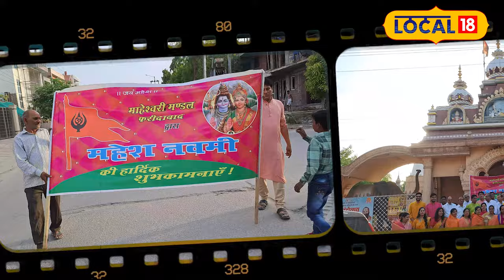Mahesh Navami 2024: माहेश्वरी समाज में महेश नवमी की धूम, सभी ने बढ़-चढ़कर लिया हिस्साlocal18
भगवान शिव को महेश के नाम से भी जाना जाता है। हिंदू पंचांग के अनुसार ज्येष्ठ माह के शुक्ल पक्ष की नवमी तिथि पर महेश नवमी मनाई जाती है। यह तिथि पूर्ण रूप से भगवान शिव की आराधना के लिए समर्पित मानी जाती है। तो चलिए जानते हैं कि आप किस प्रकार महेश नवमी पर भगवान शिव की कृपा के पात्र बन सकते हैं।

Lord Shiva is also known as Mahesh. According to the Hindu calendar, Mahesh Navami is celebrated on the ninth date of Shukla Paksha of Jyeshtha month. This date is considered completely dedicated to the worship of Lord Shiva. So let us know how you can become worthy of the blessings of Lord Shiva on Mahesh Navami.